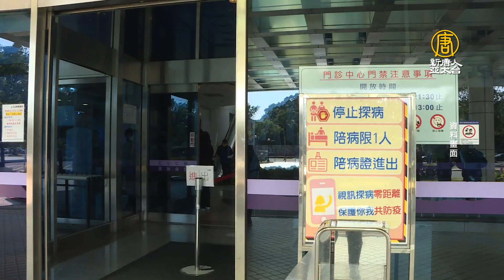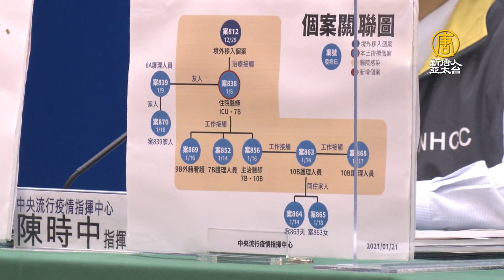無本土新增！台首現L452R變異株 部桃醫回溯關懷千人